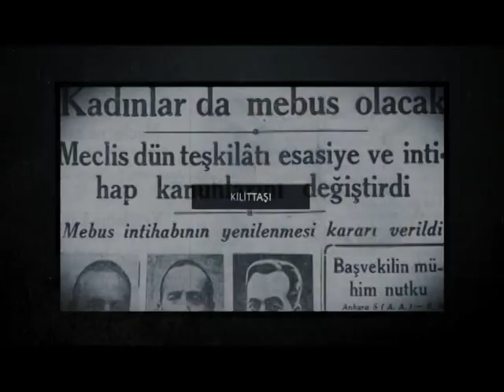Güldal Okuducu ile KİLİTTAŞI konuk Mine KIRIKKANAT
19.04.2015 tarihinde Ulusal Kanal'da yayınlanan Kilittaşı Programının konuğu Gazeteci Yazar Mine Gökçe KIRIKKANAT